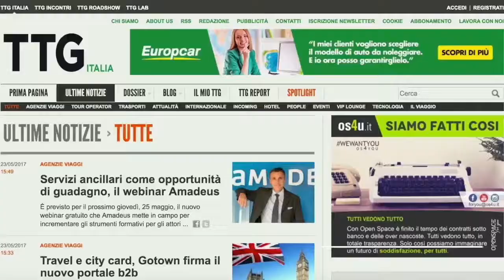Italian Exhibition Group: the Corporate Video